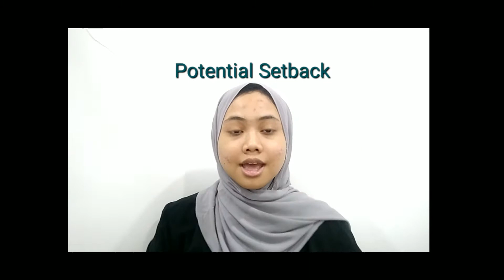Homo Economicus | Economics, Sustainability and Islam | ECON 4010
Economics Students' Monologue Video Documentary on Economics, Sustainability and Islam. Submitted for ECON 4010 History of Islamic Economic Thought. Course Instructor: Dr. Mohamed Aslam Akbar, Kulliyyah of Economics and Management Sciences, International Islamic University Malaysia.